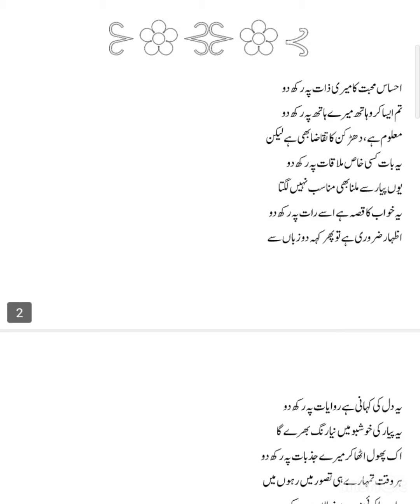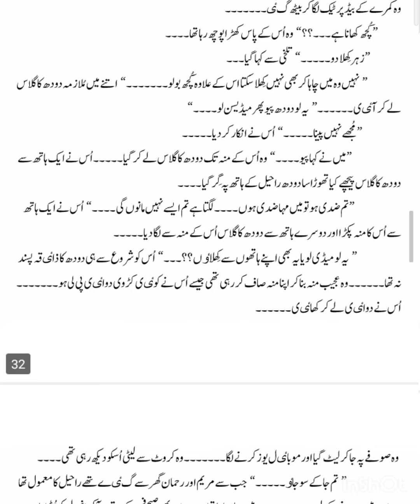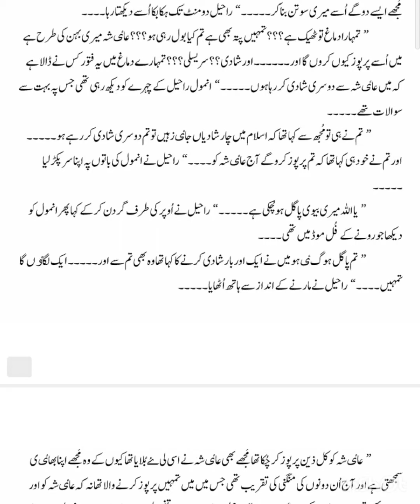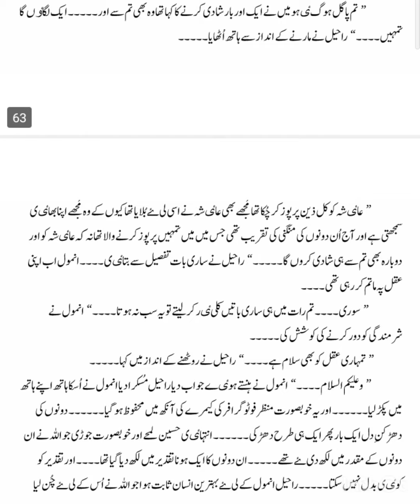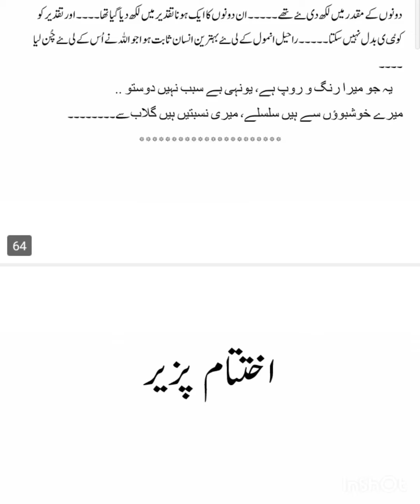Forced Marriage Based Novel||Rude Hero||Romantic Novel||Dharkan e Dil By Aqsa Khan Novel||Complete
forced marriage based||Revenge based rude heroin frienda full novel